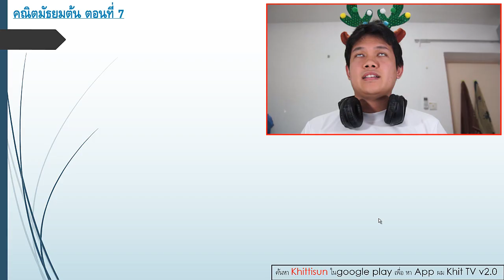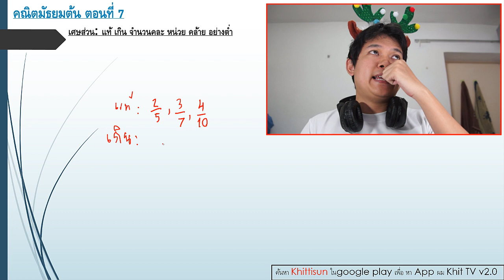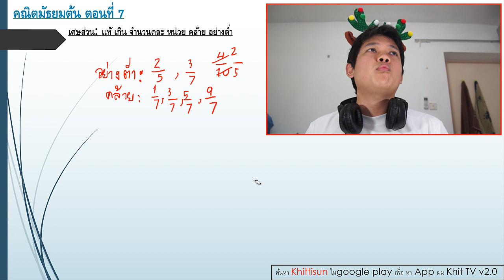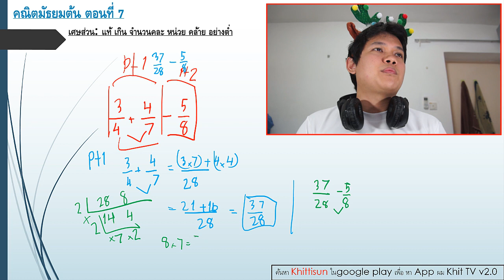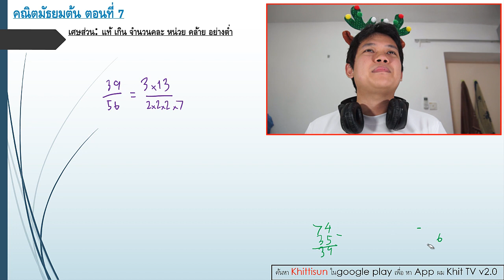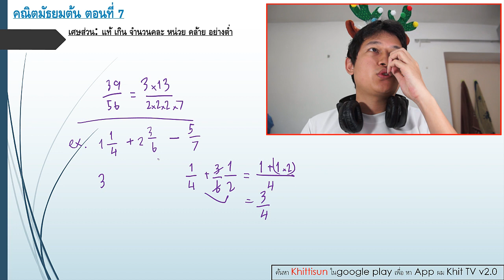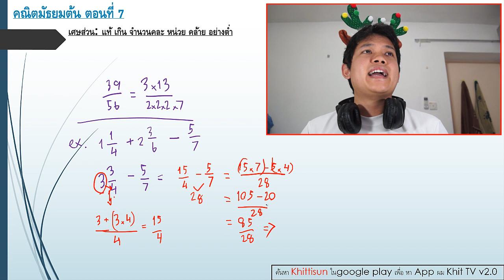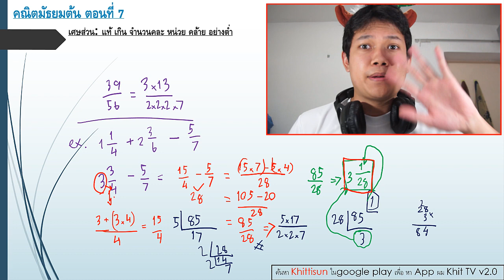[Thai] คณิตมัธยมต้น ตอนที่ 7 : เศษส่วนอีกรอบ